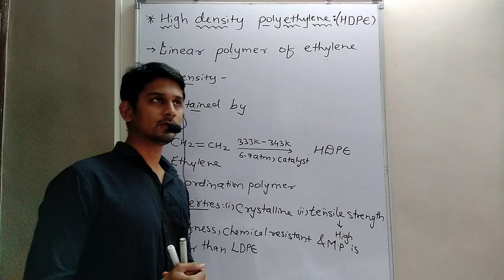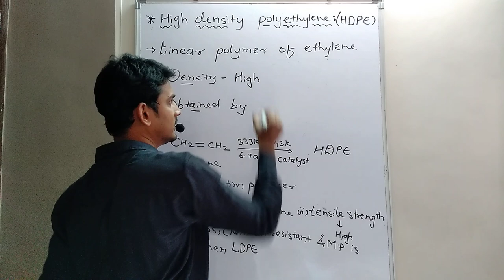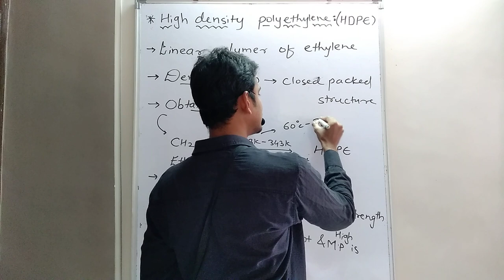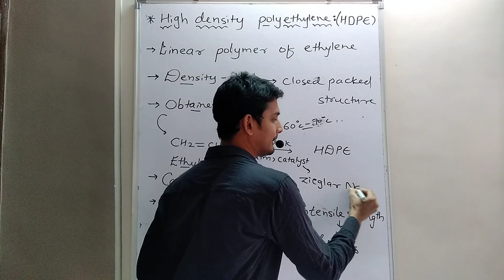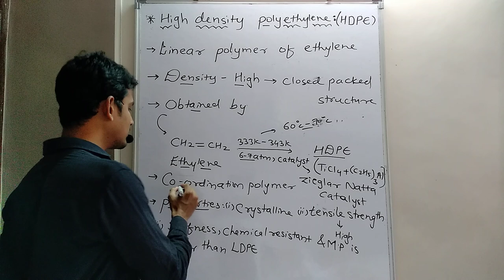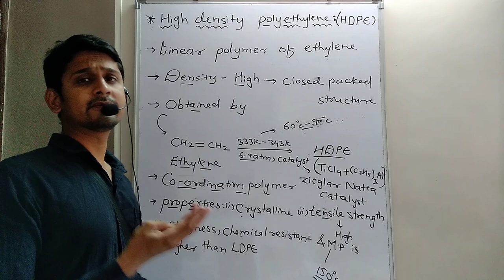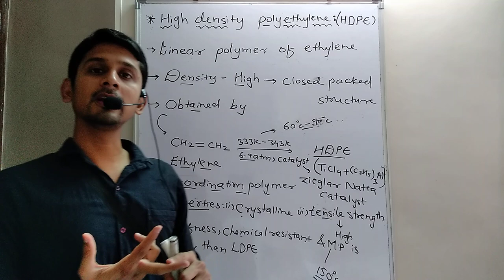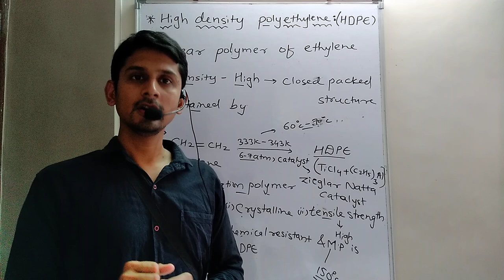High density polyethylene ( HDPE ) / polymer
High density polyethylene ( HDPE )